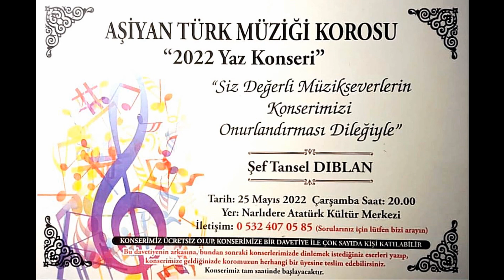TANSEL DIBLAN / EL VURUP YAREMİ İNCİTME TABİB / TOKAT - ZİLE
AŞİYAN TÜRK MÜZİĞİ KOROSU
SOLİST  :  TANSEL  DIBLAN
ESER  :  EL VURUP YAREMİ İNCİTME TABİB  /  TOKAT - ZİLE
KAYNAK  :  SADIK  DOĞANAY
DERLEME  :  ALİ  EKBER  ÇİÇEK
ŞEF  :  TANSEL  DIBLAN
KAMERA :  SERMET  ORHAN
25 - MAYIS – 2022
NARLIDERE ATATÜRK  KÜLTÜR  MERKEZİ